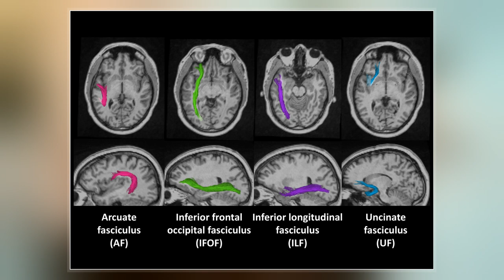Language Deprivation Experiments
Language deprivation experiments have been claimed to have been attempted at least four times through history, isolating infants from the normal use of spoken or signed language in an attempt to discover the fundamental character of human nature or the origin of language.